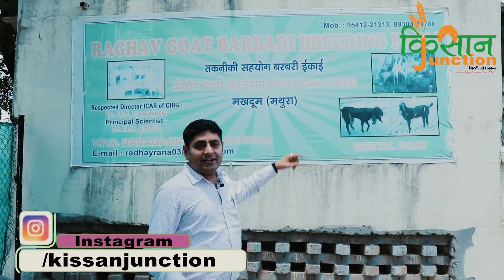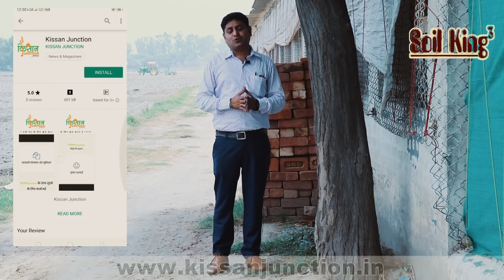Goat Farming India | उत्तर भारत का सबसे कामयाब बकरी फार्म 12 साल पुराना | बरबरी & पंजाब बीटल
Latest updates about agriculture and farming progressive farmers poultry farming, organic farming
बकरी पालन  Goat Farming